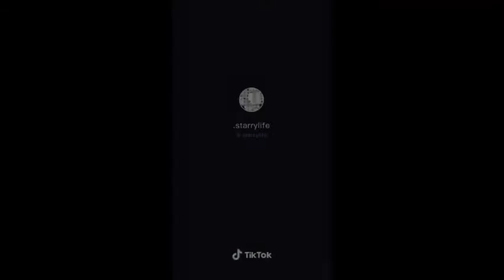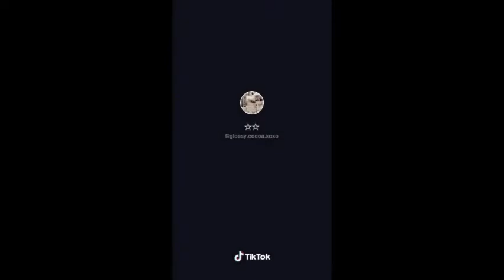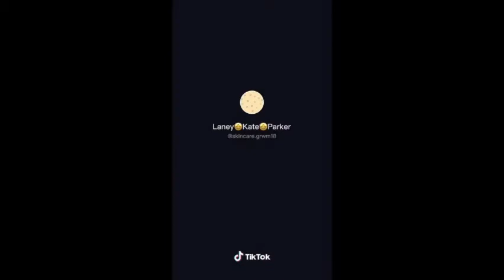Aesthetic GRWM Tiktoks✨